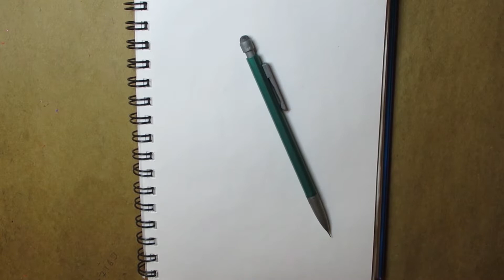COMO Dibujar a HINATA ( Naruto) PASO a PASO || How to Draw HINATA - Naruto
Como Dibujar a HINATA  HYUGA  de Naruto paso a paso
con lapices de grafito
 How to Draw HINATA - Naruto
Hice este tutorial por que hemos superado los 300 suscriptores
y muchos me lo habéis pedido